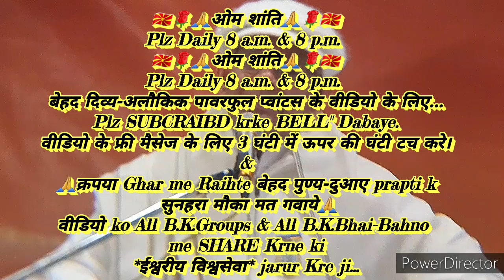घर-परिवार में रहते हुए भी "घर के भण्डारे-भण्डारी को भरपूर रखने की" 🇲🇰ईश्वरीय🇲🇰 बेहद सहजविधि...